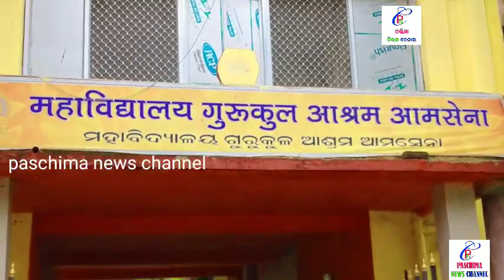PNC:ଦେଖନ୍ତୁ ଗୁରୁକୁଳାଶ୍ରମର ନୂଆଖାଇ,Dekhantu Gurukulashramra Nuakhai